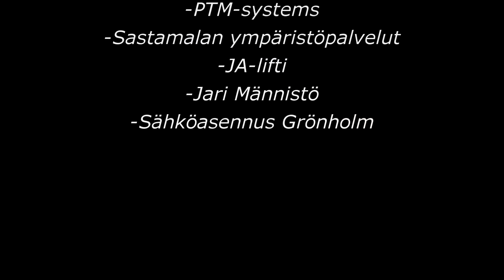työkalusi.com-ralli 2015 ek7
77.Jerry Mikkola-Jasse Mikkola
Toyota corolla Gt